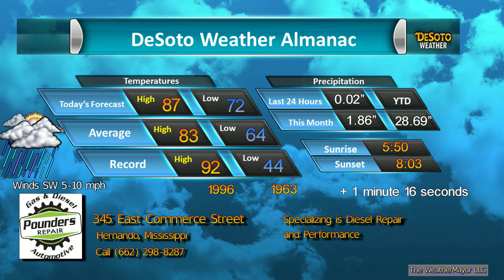Pounders Repair May 23 2020